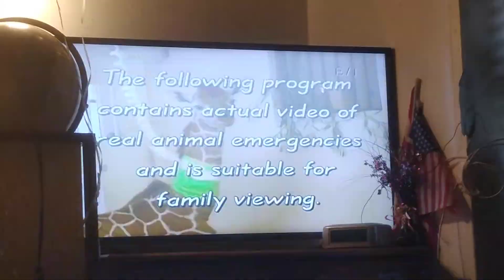Animal Rescue Heroes Teaser and Opening July 17, 2022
This is "Animal Rescue: Heroes" Opening from July 17, 2022